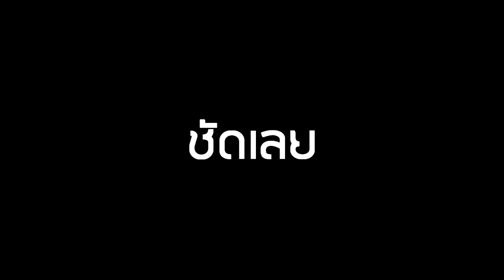Talesrunner : เปิดกล่องหมดทั้งตัว !?!? : เปิดแบบคนดูสะใจ สะใจกันยังงงงง - -*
แม่งเอ้ยยยยยยยยยย สะใจมั้ย สาสสสสส

ปกคลิป พยายามใส่ SS ทั้งตัวให้ดูแพง55555555

►Garena : glofkingdom และ MasTer_Golf2
► Steam : mastergolf4
► Skype : MasTerGolf